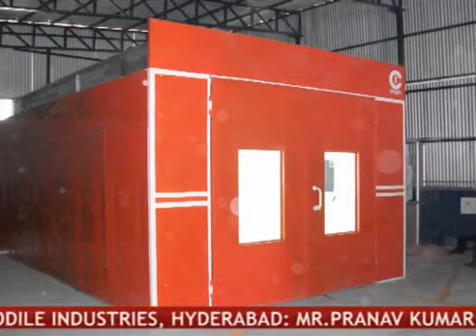Painting Booth Gallery By Crocodile Industries, Hyderabad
Established in the year 2007 as a sole proprietorship business firm, we, “CROCODILE INDUSTRIES” are the leading manufacturer and supplier of an extensive array of Spray Paint Booth, Automotive spray Paint Booth, Car Spray Paint Booth, Bus Spray Paint Booth and Industrial Spray Paint Booth. All these products are made using supreme quality components which are procured from reliable vendors of the market.